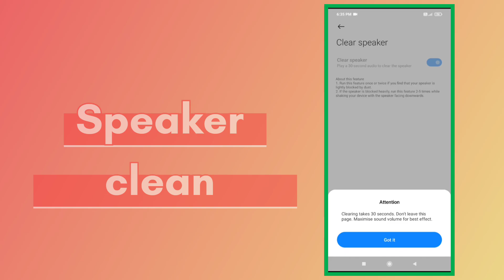HOW TO CLEAR SPEAKER 🔊 ON REDMI MOBILE | CLEAN SPEAKER BEST SETTINGS | SPEAKER 🔇 DUST REMOVE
HOW TO CLEAR SPEAKER 🔊 ON REDMI 9 POWER MOBILE | CLEAN SPEAKER BEST SETTINGS

How How To Clean Speaker Mobile Redmi 9 Power Changed The Game This Year

• Lakhan Dangi
Form ( Madhya Pradesh )